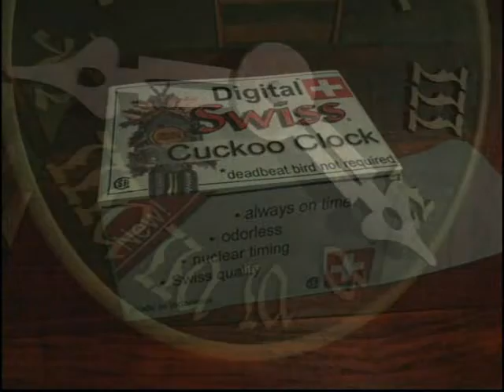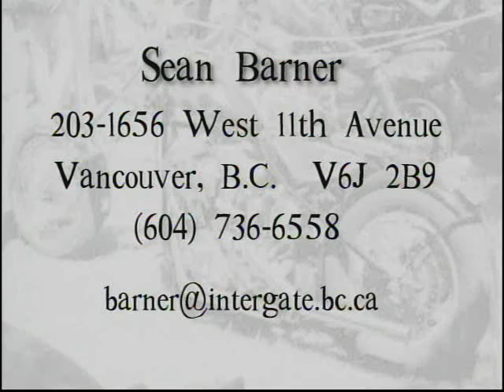Deadbeat!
Produced at CDIS in Burnaby BC. 1998.